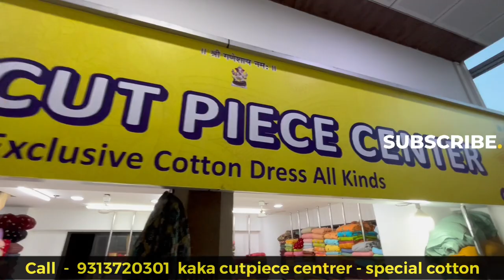मात्र - 40/ wholesale fabric 2023🌈cutpiece wholesale market|surat cutpiece| reyon combric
Shop address - 2070 e- block awadh textile market surat - Gujarat

दोस्तों

इस विडियो को सिर्फ इसलिए बनाया गया कि जब कोई व्यक्ति विशेष अपना व्यापार शूरू करना चाहे तो इसे देखकर मार्केट से संबंधित जानकारी प्राप्त कर अपने व्यापार को ✅ सही ढंग से चला सके और आगे बढ सके विडियो सिर्फ शिक्षा के उदेश्य से बनाया गया है।इसलिए अगर आप बिजनेस शूरू करना चाहते हैं तो पहले मार्केट विजिट करे और सावधानीपूर्वक खरीदी करें क्योंकी( टेक्सटाइल अड्डा)textile adda किसी तरह का पैड प्रमोशन नहीं करता

For video search terms  —-👇👇👇

Surat cutpiece wholesale market
Cutpiece surat
Surat cutpiece market
Surat cutpiece wholesale market new video
Cutpiece
Cutpiece cloth wholesale
Surat market
Wholesale saree market In surat with blouse
Annu cloth house
Cutpiece market In surat
Georgette fabric wholesale
Holsel kapda market surat
Kapda market
Delhi seelampur
Hanuman chalisa
Katran market Mangolpuri
Cutpiece wholesale
Lower fabric wholesale market In Delhi
Muslin fabric
Ring Raod surat
Sadar Bazar kapda market
Sanjay colony okhla 2 phase cloth market
Surat wholesale
Tirupur garments
Mannat trends surat
Market sell adda
Nagpur wholesale kapda market
New kapda design
Saree manufacturers In surat
Suit kurti
Suit wholesale market
Suit wholesale kapda market
Wholesale
Jeans fashion
Cutpiece lot
Boutique fabric wholesale in surat
Surat
Cutpiece saree
Katran market video
Surat market video
Surat textile market
Surat kapra bazar
Surat factory
Surat kapda godam
Kapda godam
Boutique fabric wholesale market
Boutique fabric wholesale
Cotton fabric
Muslin fabric
Reyon cotton
Georgette fabric
Cotton print fabric
Foil print
Velvet fabric
Kurta ka kapda
Chicken fabrics